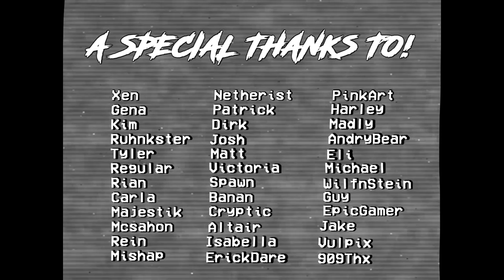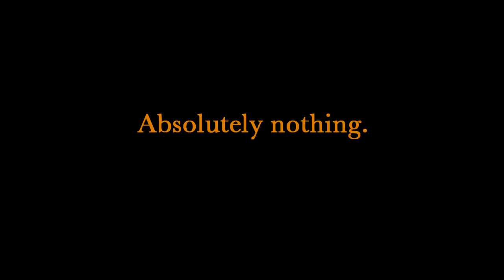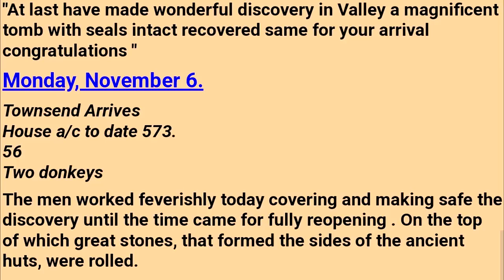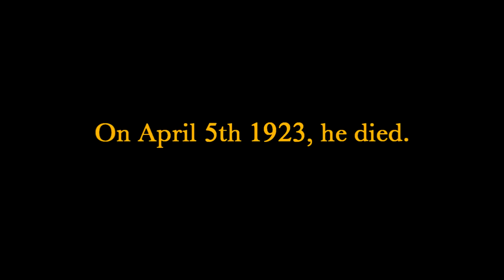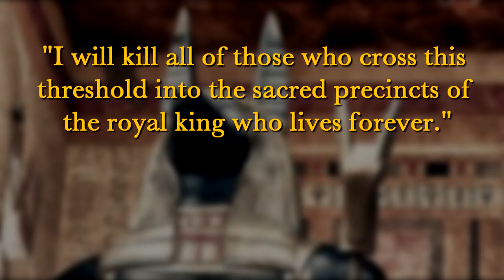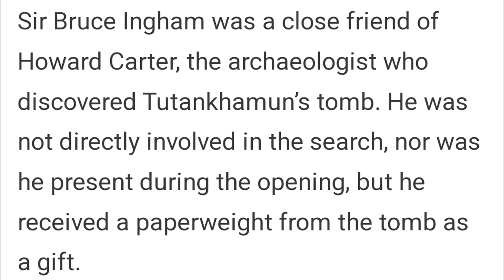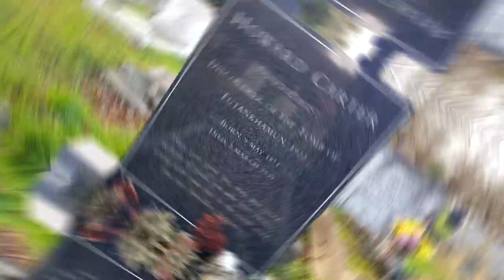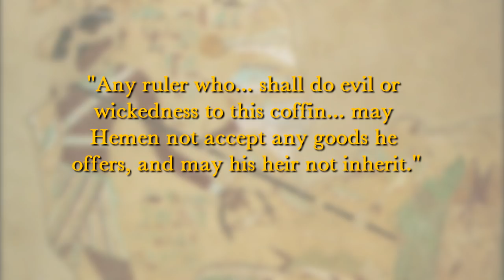King Tuts Curse: The True Story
King Tut's Curse is one of the most infamous and storied tales of all time, but how true really was it? In this video, we are going to tell the entire story of the finding of King Tut, from the beginning to the end. So take this journey with us, and enjoy.

Written By: Sep & Tyler